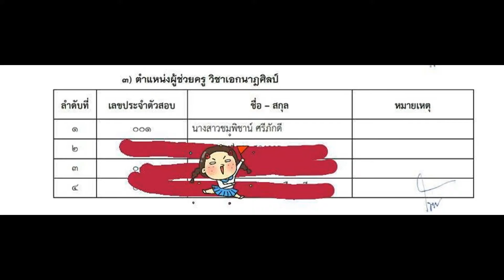Loadแนวข้อสอบ นักวิชาการสาธารณสุขปฏิบัติการ สำนักงานปลัดกระทรวงสาธารณสุข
- ความรู้เกี่ยวกับสำนักงานปลัดกระทรวงสาธารณสุข
- แนวข้อสอบอนามัยชุมชน
- แนวข้อสอบระบบข้อมูลข่าวสารและสารสนเทศ
- แนวข้อสอบการคุ้มครองผู้บริโภค
- แนวข้อสอบประชากรศาสตร์
- แนวข้อสอบการวิจัยทางด้านสาธารณสุข
- แนวข้อสอบชีวสถิติ
- แนวข้อสอบระบาดวิทยาและการควบคุมโรค
- แนวข้อสอบบริหารงานสาธารณสุข
- แนวข้อสอบ อนามัยสิ่งแวดล้อม
- แนวข้อสอบอาชีวอนามัย
- แนวข้อสอบกฎหมายสาธารณสุข
- แนวข้อสอบการรักษาพยาบาลเบื้องต้น
- แนวข้อสอบการส่งเสริมสุขภาพ
- แนวข้อสอบสุขศึกษาและพฤติกรรมศาสตร์